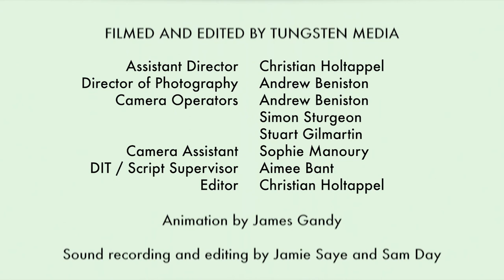Carnival of the Animals – Episode 3: Elephants & the Double Bass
Join our intrepid explorers Captain Cuthbert, Camee the Red Panda and Music Mike on their musical adventures…

Aimed at children and families and based on music by French composer Camille Saint-Saëns, these 6 short films follow each movement of 'The Carnival of the Animals'. Join our adventurers on their travel through beautiful natural landscapes around the world to meet lions, birds and elephants. Enter the magical world of the concert hall where all the different animals have joined players from the orchestra and take part in interactive games.